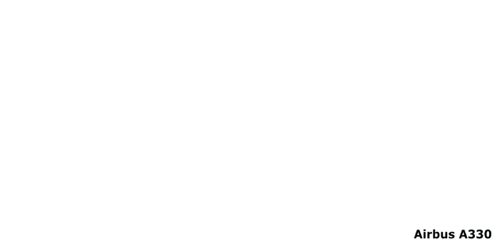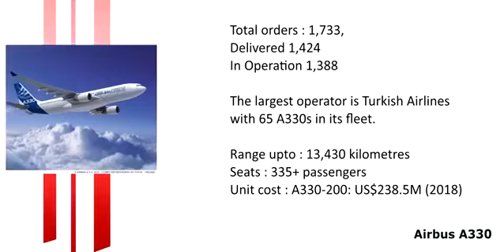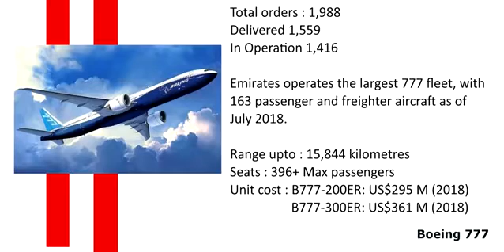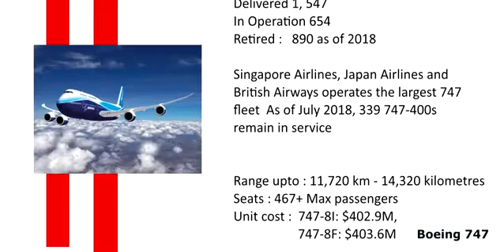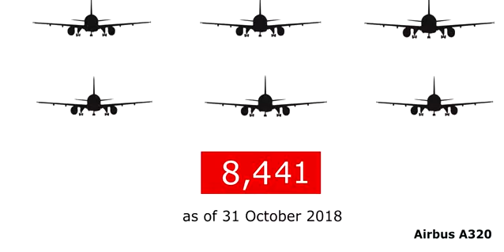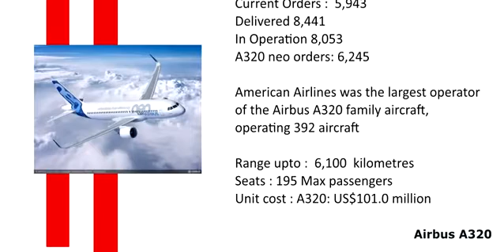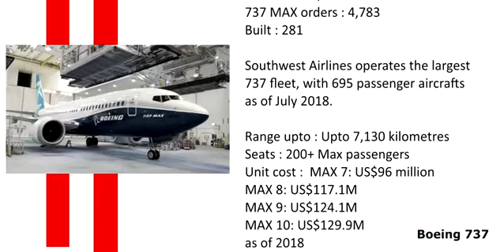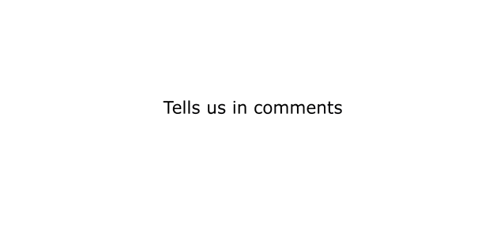Top 5 best-sellers in commercial Aircraft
Boeing 777
The Boeing 777 is a long-range wide-body twin-engine jet airliner developed and manufactured by Boeing Commercial Airplanes. It is the world's largest twinjet and has a typical seating capacity of 314 to 396 passengers, with a range of 5,240 to 8,555 nautical miles (9,704 to 15,844 km).

Boeing 747
The Boeing 747 is an American wide-body commercial jet airliner and cargo aircraft, often referred to by its original nickname, "Jumbo Jet". Its distinctive hump upper deck along the forward part of the aircraft has made it one of the most recognizable aircraft.

Boeing 737
The Boeing 737 is a short- to medium-range twinjet narrow-body airliner developed and manufactured by Boeing Commercial Airplanes in the United States. Originally developed as a shorter, lower-cost twin-engine airliner derived from the 707 and 727, the 737 has developed into a family of thirteen passenger models with capacities from 85 to 215 passengers.

Airbus A330
The Airbus A330 is a medium- to long-range wide-body twin-engine jet airliner made by Airbus. Versions of the A330 have a range of 5,000 to 13,430 kilometres (2,700 to 7,250 nmi; 3,110 to 8,350 mi) and can accommodate up to 335 passengers in a two-class layout or carry 70 tonnes (154,000 lb) of cargo.

Airbus A320
The Airbus A320 family consists of short- to medium-range, narrow-body, commercial passenger twin-engine jet airliners manufactured by Airbus. The family includes the A318, A319, A320 and A321, as well as the ACJ business jet. The A320s are also named A320ceo (current engine option) after the introduction of the A320neo.